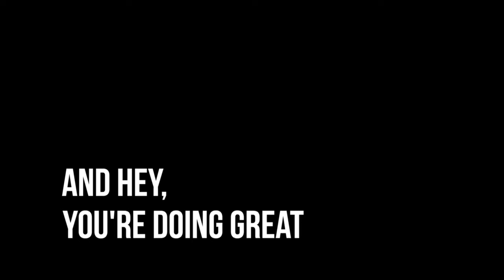Joyboy efootball World Rank 1 Diogo Costa did this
best formations in eFootball 2024 mobile right now